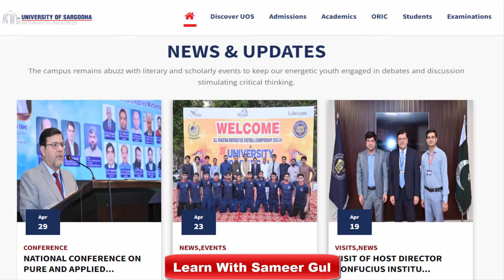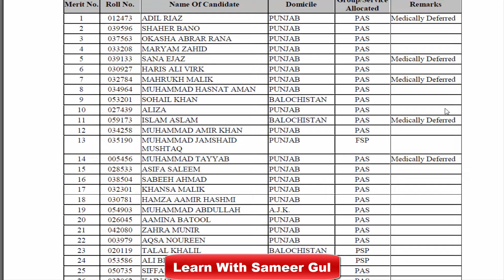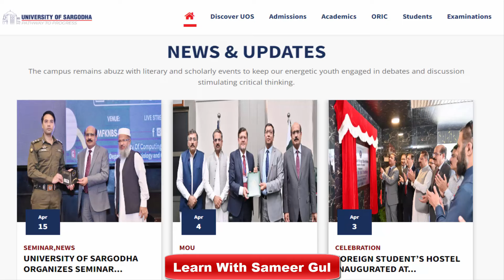MA M.Sc Result University of Sargodha | MA M.Sc Part 1, 2 and Composite 1st Annual Result 2023 UOS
In this video I will explain to you about MA M.Sc Result University of Sargodha | MA MSc Part 1, 2 and Composite 1st Annual Result 2023 UOS.